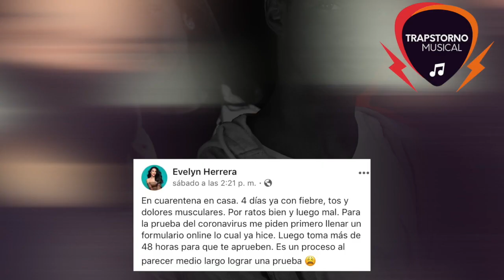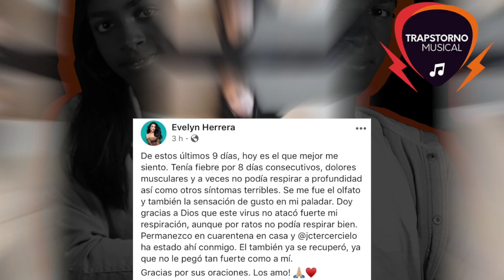Grupo "TERCER CIELO" da positivo al VIRUS